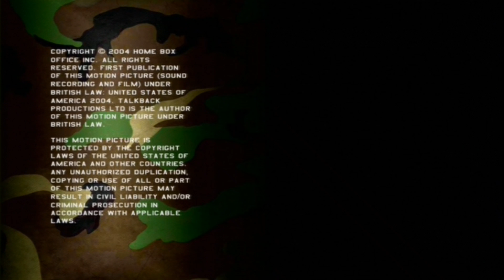Borat - Wine Tasting 4K UHD